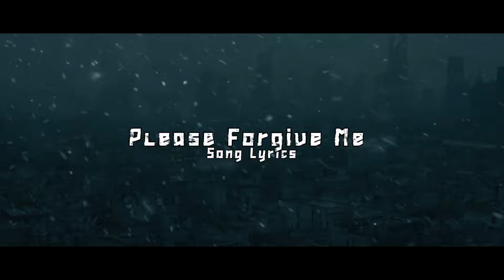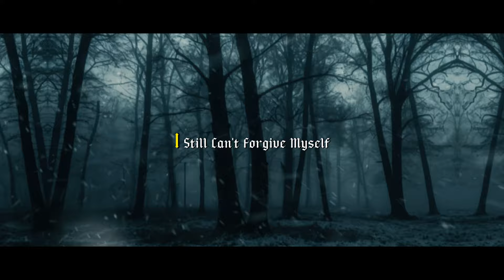A.D.V ~ Please Forgive Me [Lyrics Video]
(Official Lyrics)
(Chorus)
Please forgive me,
My love, my fault,
Like a shadow, I hide in the distance,
In your eyes there is only emptiness.

(Verse 1)
In the cities of lights we wandered together,
Time rushed forward, and we were still together.
I promised you the sky, the stars, the moon,
But left only pain and cold fog.

I realized too late what I had lost,
How stupidly I broke it all.
You screamed, begged, I was mute,
Your heart broke, and I am with you.

(Chorus)
Please forgive me,

(Verse 2)
I wandered alone in the dark night,
Remembering your laughter, our happy movie.
Thoughts rushed like the wind in the field,
I looked for you, but found only pain.

Letters won't help, words won't bring back,
I became a ghost in the shadow of your feelings.
I still can't forgive myself,
Like a wound in my chest, this eternal shame.

(Chorus)
Please forgive me,
My love, my guilt,

(Bridge)
Somewhere out there, in the distance, there is our world,
Where love is like fire, and there are no quarrels.
But now I'm just an echo in your heart,
I can't forgive, but I'll try.

(outro)
Please forgive me,
I'll be back when spring comes.
Support Me For Paying Network, Pizza🍕 And Banana 🍌